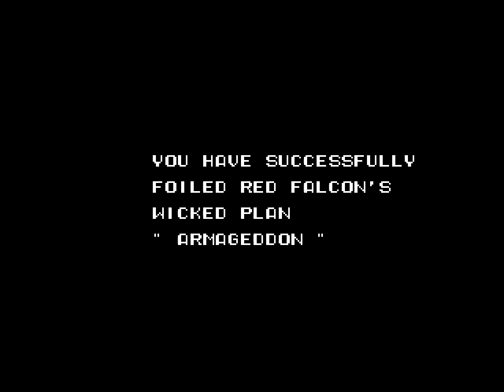Konami's Gryzor/Contra [魂斗羅] - Played on openMSX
Contra is a run and gun video game developed and published by Konami, originally released as a coin-operated arcade game on February 20, 1987. A home version was released for the Nintendo Entertainment System in 1988, along with ports for various computer formats, including the MSX2. The home versions were localized in the PAL region as Gryzor on the various computer formats and as Probotector on the NES, released later. Several Contra sequels were produced following the original game.